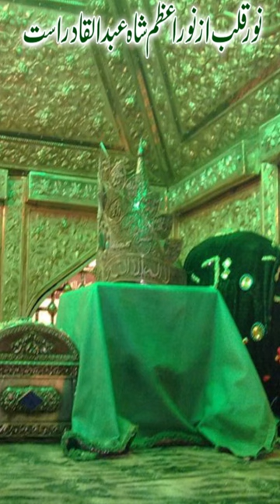Badshah e Har Do Alam Shah Abdul Qadir Ast | Gause Pak Ki Shan